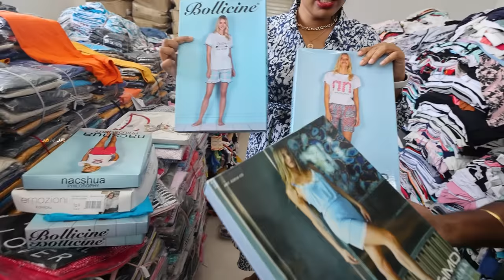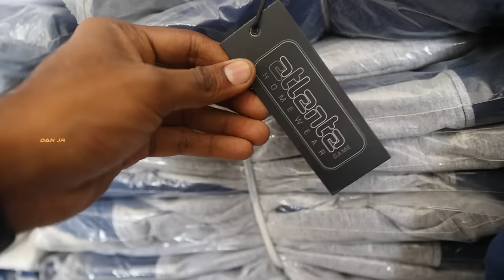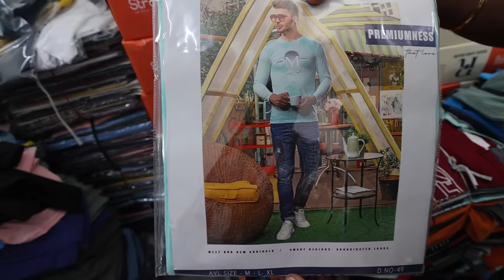Tiruppur's Biggest Wholesale Factory Tour !! 25₹ rupees to 300₹ Only திருப்பூர் | DAN JR VLOGS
Hey friends! My latest vlog takes you to the biggest wholesale factory shop in Tiruppur!

The shop is the biggest factory outlet for everyone I've ever come across; from Rs. 25 to Rs.300, you can find what you want to style up!

Join me in exploring the wholesale collection of fashion-readymade outfits for every age group.

Did the title shock you? Welcome to an exciting shopping segment to explore Tiruppur's biggest branded factory outlet.

In this shop discovery, we'll tour into what's inside the shop that makes it unique, review the ultimate collection, and catch my best buying from  25₹ rupees to 300₹ only.

Watch the shopping video and catch more details.